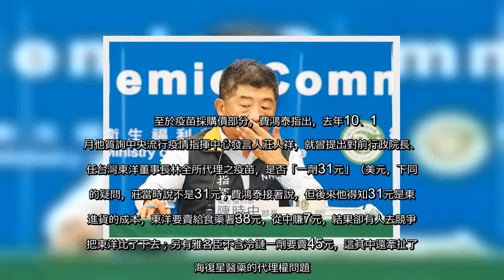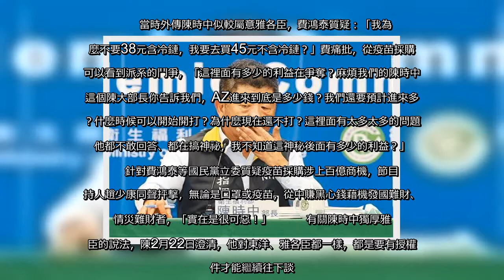✅ 台灣首批逕自向阿斯特捷利康（AZ）購買的牛津AZ疫苗，3日由大韓航空公司載運抵達桃園機場，第一波共11.7萬劑，然衛福部部長陳時中卻稱，因簽保密協定價格不能公布，引起外界批評。國民黨立委費鴻泰質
✅  台灣首批逕自向阿斯特捷利康（AZ）購買的牛津AZ疫苗，3日由大韓航空公司載運抵達桃園機場，第一波共11.7萬劑，然衛福部部長陳時中卻稱，因簽保密協定價格不能公布，引起外界批評。國民黨立委費鴻泰質疑，疫苗採購的